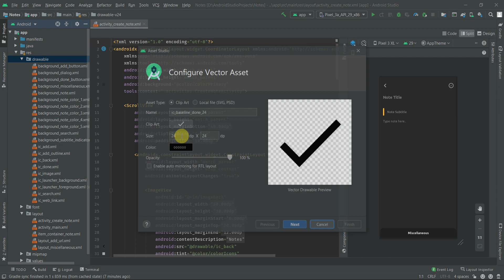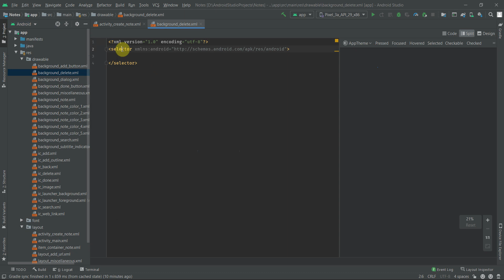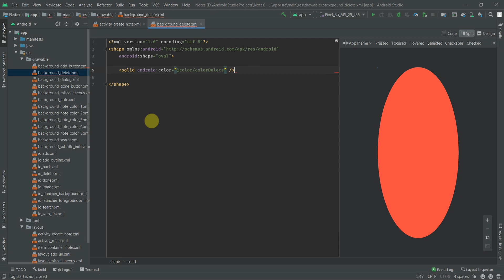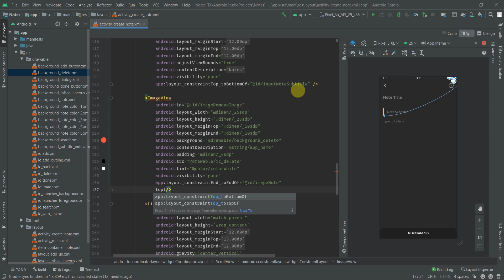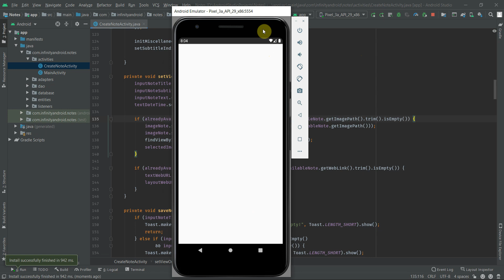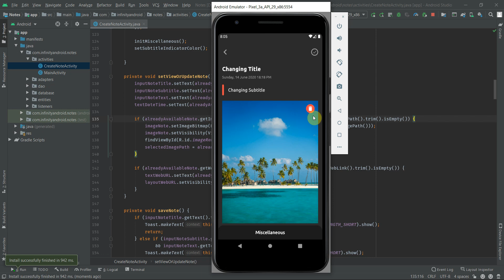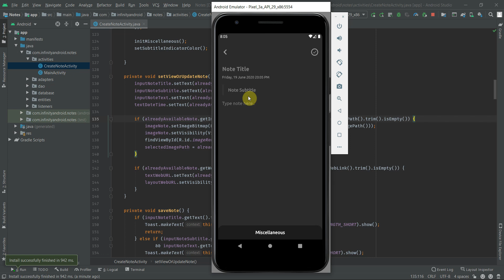Android Development | Notes App | Tutorial #9 | Remove Image/URL | Android Studio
Hello, in this tutorial series we are going to build an android app called: Notes App. This tutorial series is going to be a FREE complete Android development course.

In this tutorial #9, we will learn how to remove the image/web URL from the note.

android development, android app development, android development tutorial, android app development tutorial, android notes app development,